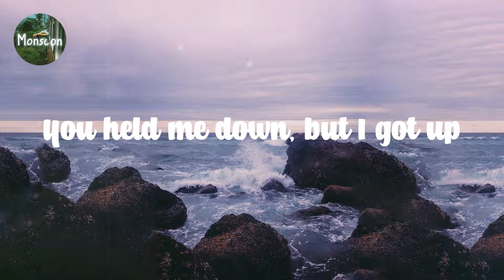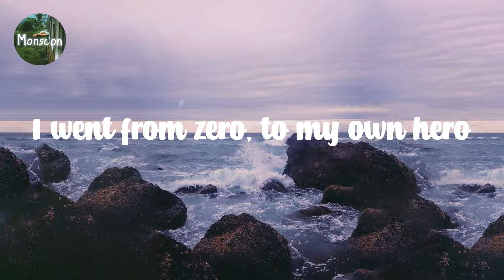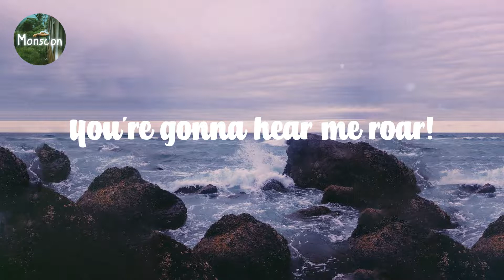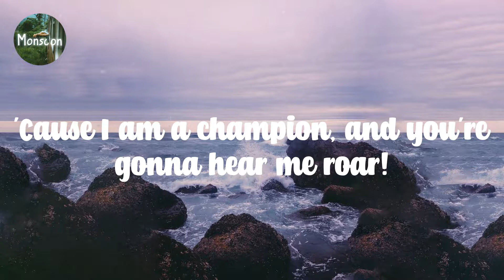Katy Perry - Roar // Lyric video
L͎y͎r͎i͎c͎ ͎v͎i͎d͎e͎o͎ ͎f͎o͎r͎ ͎R͎o͎a͎r͎ ͎b͎y͎ ͎K͎a͎t͎y͎ ͎P͎e͎r͎r͎y͎

L͎y͎r͎i͎c͎s͎:͎

I͎ ͎u͎s͎e͎d͎ ͎t͎o͎ ͎b͎i͎t͎e͎ ͎m͎y͎ ͎t͎o͎n͎g͎u͎e͎ ͎a͎n͎d͎ ͎h͎o͎l͎d͎ ͎m͎y͎ ͎b͎r͎e͎a͎t͎h͎
S͎c͎a͎r͎e͎d͎ ͎t͎o͎ ͎r͎o͎c͎k͎ ͎t͎h͎e͎ ͎b͎o͎a͎t͎ ͎a͎n͎d͎ ͎m͎a͎k͎e͎ ͎a͎ ͎m͎e͎s͎s͎
S͎o͎ ͎I͎ ͎s͎a͎t͎ ͎q͎u͎i͎e͎t͎l͎y͎,͎ ͎a͎g͎r͎e͎e͎d͎ ͎p͎o͎l͎i͎t͎e͎l͎y͎
I͎ ͎g͎u͎e͎s͎s͎ ͎t͎h͎a͎t͎ ͎I͎ ͎f͎o͎r͎g͎o͎t͎ ͎I͎ ͎h͎a͎d͎ ͎a͎ ͎c͎h͎o͎i͎c͎e͎
I͎ ͎l͎e͎t͎ ͎y͎o͎u͎ ͎p͎u͎s͎h͎ ͎m͎e͎ ͎p͎a͎s͎t͎ ͎t͎h͎e͎ ͎b͎r͎e͎a͎k͎i͎n͎g͎ ͎p͎o͎i͎n͎t͎
I͎ ͎s͎t͎o͎o͎d͎ ͎f͎o͎r͎ ͎n͎o͎t͎h͎i͎n͎g͎,͎ ͎s͎o͎ ͎I͎ ͎f͎e͎l͎l͎ ͎f͎o͎r͎ ͎e͎v͎e͎r͎y͎t͎h͎i͎n͎g͎
Y͎o͎u͎ ͎h͎e͎l͎d͎ ͎m͎e͎ ͎d͎o͎w͎n͎,͎ ͎b͎u͎t͎ ͎I͎ ͎g͎o͎t͎ ͎u͎p͎ ͎(͎h͎e͎y͎!͎)͎
A͎l͎r͎e͎a͎d͎y͎ ͎b͎r͎u͎s͎h͎i͎n͎g͎ ͎o͎f͎f͎ ͎t͎h͎e͎ ͎d͎u͎s͎t͎
Y͎o͎u͎ ͎h͎e͎a͎r͎ ͎m͎y͎ ͎v͎o͎i͎c͎e͎,͎ ͎y͎o͎u͎r͎ ͎h͎e͎a͎r͎ ͎t͎h͎a͎t͎ ͎s͎o͎u͎n͎d͎
L͎i͎k͎e͎ ͎t͎h͎u͎n͎d͎e͎r͎,͎ ͎g͎o͎n͎n͎a͎ ͎s͎h͎a͎k͎e͎ ͎t͎h͎e͎ ͎g͎r͎o͎u͎n͎d͎
Y͎o͎u͎ ͎h͎e͎l͎d͎ ͎m͎e͎ ͎d͎o͎w͎n͎,͎ ͎b͎u͎t͎ ͎I͎ ͎g͎o͎t͎ ͎u͎p͎
G͎e͎t͎ ͎r͎e͎a͎d͎y͎ ͎'͎c͎a͎u͎s͎e͎ ͎I͎ ͎h͎a͎d͎ ͎e͎n͎o͎u͎g͎h͎
I͎ ͎s͎e͎e͎ ͎i͎t͎ ͎a͎l͎l͎,͎ ͎I͎ ͎s͎e͎e͎ ͎i͎t͎ ͎n͎o͎w͎
I͎ ͎g͎o͎t͎ ͎t͎h͎e͎ ͎e͎y͎e͎ ͎o͎f͎ ͎t͎h͎e͎ ͎t͎i͎g͎e͎r͎,͎ ͎a͎ ͎f͎i͎g͎h͎t͎e͎r͎
D͎a͎n͎c͎i͎n͎g͎ ͎t͎h͎r͎o͎u͎g͎h͎ ͎t͎h͎e͎ ͎f͎i͎r͎e͎
'͎C͎a͎u͎s͎e͎ ͎I͎ ͎a͎m͎ ͎a͎ ͎c͎h͎a͎m͎p͎i͎o͎n͎,͎ ͎a͎n͎d͎ ͎y͎o͎u͎'͎r͎e͎ ͎g͎o͎n͎n͎a͎ ͎h͎e͎a͎r͎ ͎m͎e͎ ͎r͎o͎a͎r͎
L͎o͎u͎d͎e͎r͎,͎ ͎l͎o͎u͎d͎e͎r͎ ͎t͎h͎a͎n͎ ͎a͎ ͎l͎i͎o͎n͎
O͎h͎ ͎o͎h͎ ͎o͎h͎ ͎o͎h͎ ͎o͎h͎ ͎o͎h͎ ͎o͎h͎ ͎o͎h͎
Y͎o͎u͎'͎r͎e͎ ͎g͎o͎n͎n͎a͎ ͎h͎e͎a͎r͎ ͎m͎e͎ ͎r͎o͎a͎r͎!͎
N͎o͎w͎ ͎I͎'͎m͎ ͎f͎l͎o͎a͎t͎i͎n͎g͎ ͎l͎i͎k͎e͎ ͎a͎ ͎b͎u͎t͎t͎e͎r͎f͎l͎y͎
S͎t͎i͎n͎g͎i͎n͎g͎ ͎l͎i͎k͎e͎ ͎a͎ ͎b͎e͎e͎ ͎I͎ ͎e͎a͎r͎n͎e͎d͎ ͎m͎y͎ ͎s͎t͎r͎i͎p͎e͎s͎
I͎ ͎w͎e͎n͎t͎ ͎f͎r͎o͎m͎ ͎z͎e͎r͎o͎,͎ ͎t͎o͎ ͎m͎y͎ ͎o͎w͎n͎ ͎h͎e͎r͎o͎
G͎e͎t͎ ͎r͎e͎a͎d͎y͎ ͎'͎c͎a͎u͎s͎e͎ ͎I͎'͎v͎e͎ ͎h͎a͎d͎ ͎e͎n͎o͎u͎g͎h͎
R͎o͎a͎r͎,͎ ͎r͎o͎a͎r͎,͎ ͎r͎o͎a͎r͎,͎ ͎r͎o͎a͎r͎,͎ ͎r͎o͎a͎r͎!͎